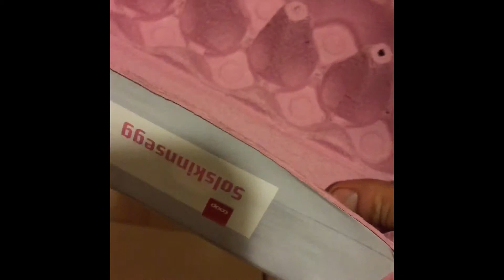Rolki od papieru toaletowgo i inne zeczy